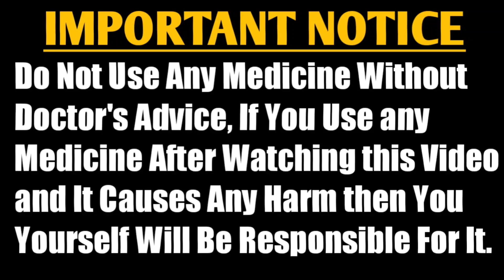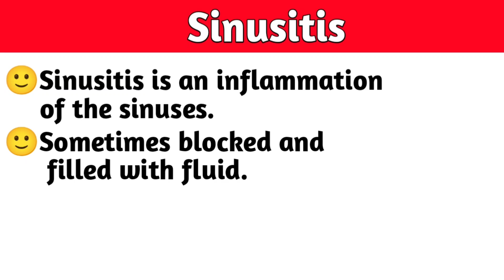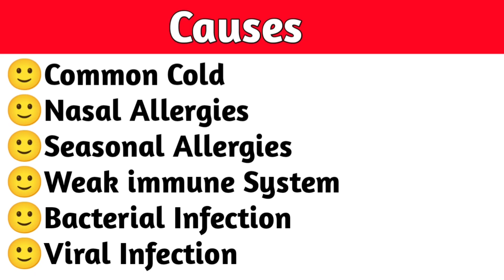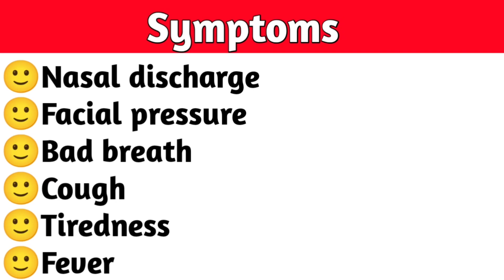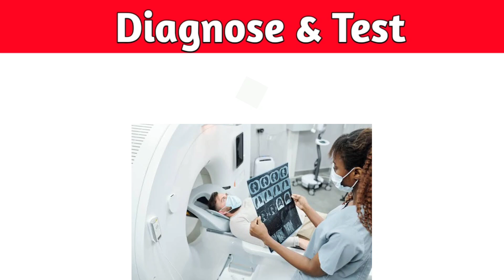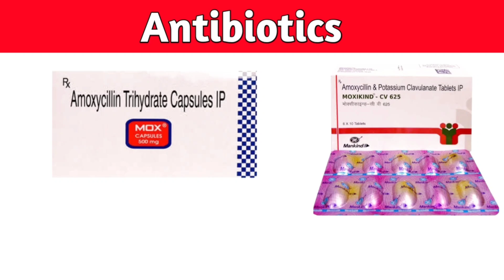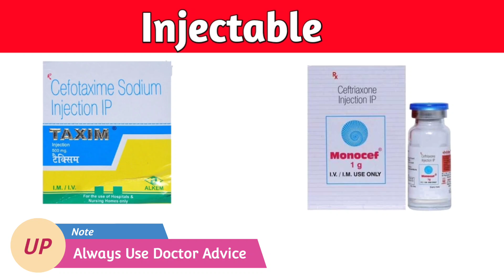Sinusitis Treatment वाली सारी दवाईयां|Sinusitis/Sinus Treatment Medicines|Unique Pharmacy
@Unique Pharmacy  ________________________________________
😌Topic Covered :

••Sinus
••Sinusitis
••Symptoms
••Causes
••Treatment
                         & More

👇Medicine Covered :

••Moxikind CV 625
••Zerodol SP
••Ranitidine
••Pantoprazole
••Fexofenadine
••Levocetrizine

&More.

✋Important Notice -

This may not cover everything about particular health conditions, lab tests, medicines, all possible side effects, drug interactions, warnings, alerts, etc. Please consult your doctor and discuss all your queries related to any disease or medicine. We intend to support, not replace, the doctor-patient relationship.